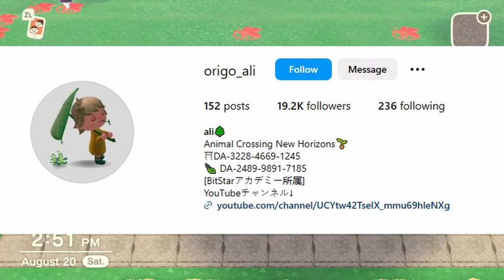this animal crossing build took 6 months to finish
come to my happy home paradise stream on march 9th and help out kids in Gaza!

~ codes ~

Road Code + Caution Sign
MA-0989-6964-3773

Sidewalk Code
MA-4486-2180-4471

Crosswalk Tiles
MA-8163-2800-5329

Road Barrier
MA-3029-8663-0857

White Building 1 + Glass Door + Metal Code
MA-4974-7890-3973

White Building 2
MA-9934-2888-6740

Grey Building 1
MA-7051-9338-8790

Grey Building 2
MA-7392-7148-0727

Shuttered Door
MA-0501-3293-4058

NERV Logo
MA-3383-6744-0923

about me 💕
my name is natalie! my pronouns are she/her. I love animal crossing, the sims, harvest moon, and other life sim games, as well as pokemon and pikmin.

channel art by zoomies by zo

Mac Mini, M1 Chip w/8-Core CPU & 8-Core GPU, 16GB, 256GB SSD, Late 2020
LG 24MK600M-B 24'' Full HD monitor
Blue Yeti USB mic
Creative Pebble V2 USB-C speakers
Macally keyboard and mouse

(leave a 🕷 in the comments to let me know you read the description)